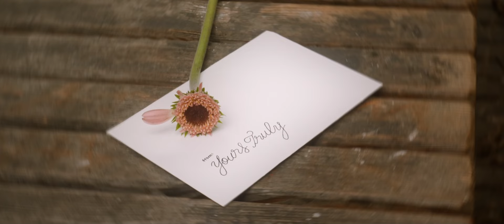Becoming a Film Director With the LomoKino 35 mm Movie Camera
Shoot short analogue motion pictures of up to 144 frames on any 35 mm film with this retro, hand–held movie maker.  You can shoot up to 30 seconds of silent footage per roll. It’s super compact, easy to use and bursting with retro analogue appeal!